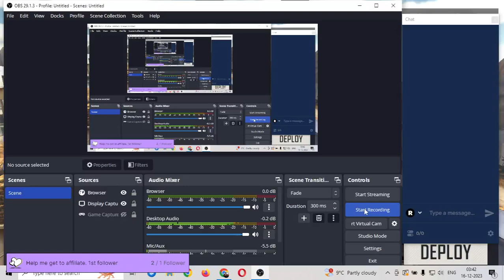TDM - Badger Q action. Bullet Force Online Multiplayer Shooting Game. First Person Shooter Gameplay.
Watch TDM match gameplay I used Badget Q here. Recently bought and trying it out. Bullet Force Multiplayer Shooting game, a browser based first person shooting game and mobile app.
It has multiple servers location in US, Asia, Europe, Choose your nearest server for better ping and enjoy game on your Browser or use thier Mobile app.
(Guys please excue the lag, I'm trying to improve it, testing various settings)